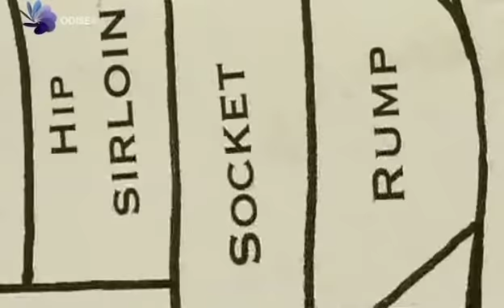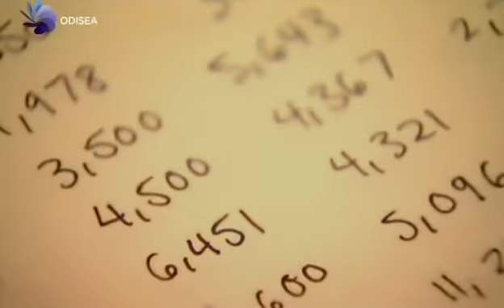Cuántas gominolas hay en el bote.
Se trata de averiguar cuántas gominolas hay dentro de un tarro de cristal. Se le pregunta a 160 personas su estimación de la posible cantidad.

Luego se suman todas las cantidades que han respondido y se divide entre esas 160 personas.
Esto es una simple media aritmética o ponderación. Total, que el resultado de este cálculo era sorprendenteme cercano a la realidad.
Habían exactamente 4510 gominolas dentro del tarro. El cálculo daba como resultado 4514.5.

Sólo 4 personas de las 160 se habían acercado a la cantidad exacta, los demás era de lo más variopinto y muchas veces contestaban verdaderas barbaridades. Cuando el número de personas que sobre-estima la cantidad se iguala a los que se quedan cortos (estadísticamente suele suceder) el resultado final se acerca mucho a la cantidad real.

El vídeo fue extraído del docu "Códigos secretos", capítulo: Predicción.  Realizado por la BBC y son 3 partes; ésta pertenece a la tercera y última, hacia el final del mismo docu. Es del año 2011 y lo presenta el matemático Marcus du Sautoy.